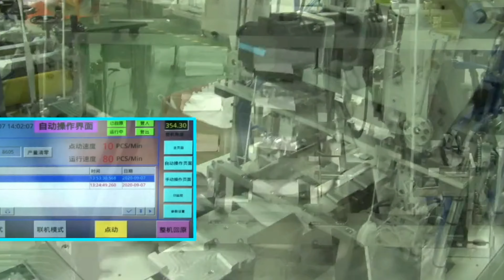KF94 fish type face mask making production line ffp3 respirator production machine 마스크 기계 물고기 유형 마스크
The automatic fish mask machine is a newly developed mask machine equipment. The equipment is used to produce KF94 mask products. The process flow is: 3-5 layers of material in a whole roll, machine-ultrasonic welding peripheral-rolling-cutting-breathing Valve hole--folding--station welding--rolling and cutting out the body--automatically turning the piece and conveying to the earband machine--welding left and right earbands--product output. This machine has a high degree of automation, touch-screen operation, and language support for Chinese, English, Korean and Japanese. Through PLC programming control, the mask can be embossed, folded in half, perforated, and trimmed at one time. The special manufacturing process, the texture is clear, and it is not deformed during production, which can greatly reduce material waste and can effectively ensure Mask quality. According to the different raw materials used, the masks produced can also meet different standards such as FFP1, FFP2, N95, etc. The earbands are elastic, making the wearer's ears comfortable, and the mask filter cloth layer filters well, which fits Asian faces. Suitable for high pollution industries such as construction and mining.
Specifications of KF94 fish type face masks making line:
Product model: YX-FM60
Product size: commercial large folding masks, children's masks, according to the design drawings of the knife mold design changes;
Language support: Chinese, English, Korean, Japanese
Raw material specifications: 240mm-260mm
Production capacity: 70±10/min (depending on the quality of raw materials)
Qualified rate: ≥98%
Power specification: 220VAC, 50Hz / 60Hz, 34A, two-phase power
Air specification: 0.5∽0.7Mpa (recommended compressor standard 20P / 15KW)
power: 7.5kw
Equipment size: 5705mm x 2053mm
Equipment weight: 1250KG
The size of the equipment is 5705mm x 2053mm, including the wire connection part and some external equipment. The equipment consists of 3 parts: the material rack (1650mm x 700mm x 1555mm), the main body forming machine (2000mm x 600mm x 1204mm) and the ear strap welding parts (1800mm x 700mm x 1500mm).
Each recommended working area is 38 square meters. According to different functions, if conditions permit, by ensuring 1m of space around the machine, passing of the machine installation space, working and packaging areas, it is convenient for equipment maintenance and operation ( See the figure below).
 This equipment is composed of material rack part, nose bridge part, external shaping, shape welding part, folding molding, external cutting part, back folding part, partition part, ear wire welding part, collecting part, and adopting auxiliary motor and ultrasonic welding technology.
Equipment features:
1. Material rack: to ensure the tension of the raw materials, so that the raw materials will not wrinkle during use 2. Nose line part: cylinder and ultrasonic welding, fixed on the nose line fabric according to the required length 3. Appearance type parts: mold ultrasonic, basic pattern welding 4. Folding forming: fabric folding 5. External cutting part: cutting, embossing forming, the initial shape of the mask is completed 6. Rotating parts: turn the mask over and prepare the ear straps 7. Separate part: increase output by rationalizing materials 8. Ear wire welding: Use ultrasonic to fix the mask on the semi-finished mask to complete the production of the mask 9. Collection: Collect finished products (this product does not include packaging process)
Raw materials suggested:
The existing KF94 mask product consists of 4 layers in total, the middle 2 layers are MB non-woven filter effect. The recommended width of the device is 240mm, and it can also provide a width of 260mm. Please refer to the raw material recommendation table below;
From outside to inside (240 or 260 width) KG/capacity
level one SS grade 70g non-woven fabric
outward 480 pcs
Second layer 99 grade 25g MB non-woven fabric  960 pcs
The third layer99 grade 25g MB non-woven fabric  960 pcs
The forth layer
SS grade 25g non-woven fabric
Ear line 3.00MM
3.00MM ear cord, nylon, round shape, single wire is recommended 2200 pcs

For more information about the various machines filling packing equipments like Model YX-FM30 KF94 fish type face mask making production line ffp3 respirator production machine 마스크 기계 물고기 유형 마스크 from our superb cosmetic machinery factory,plz browse our another website business video as well as follow PENGLAI INDUSTRIAL CORP business